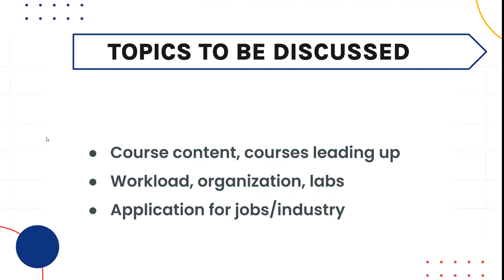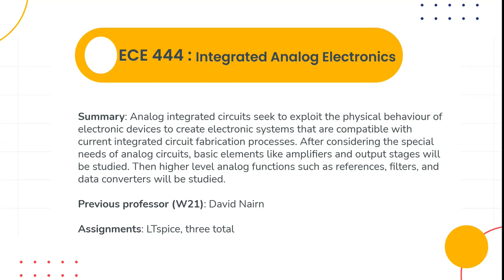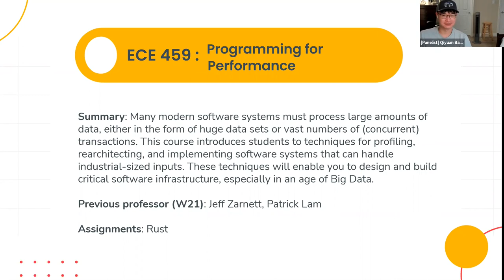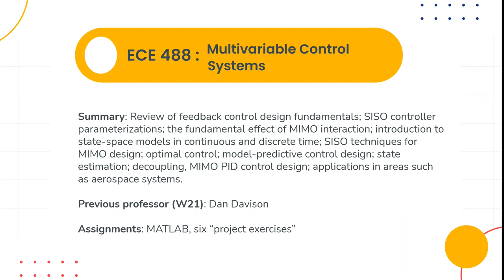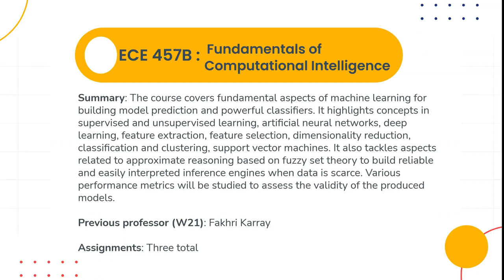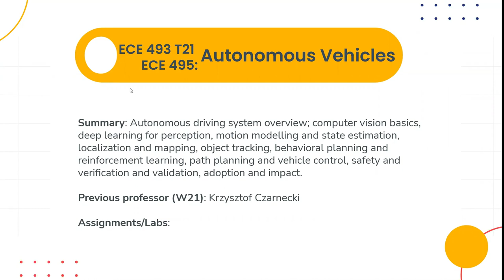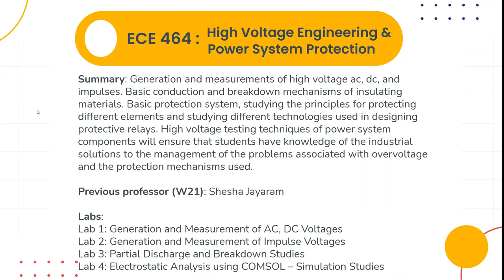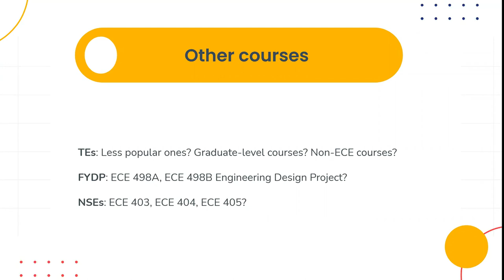S21 ECESoc TE 4B Session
The ECE Society invited recent alumni to talk about their experiences with 4B technical electives at 7 PM on June 17th, 2021.

Panelists: Arnab Saha (EE 2021), Ken Jen Lee (CE 2021), Chris Chalmers (CE 2020), Craig (EE 2020), Nathaniel Ruiz Nowell (CE 2021), Qiyuan Bao (CE 2021).

00:00 - Introductions

04:59 - ECE 406 Algorithm Design and Analysis
14:42 - ECE 444 Integrated Analog Electronics
23:09 - ECE 459 Programming for Performance (GitHub
40:02 - ECE 488 Multivariable Control Systems
51:28 - ECE 457B Fundamentals of Computational Intelligence
1:06:11 - ECE 423 Embedded Computer Systems (Website
1:12:27 - ECE 493 T21/ECE 495 Autonomous Vehicles
1:18:28 - ECE 464 High Voltage Engineering and Power System Protection

1:23:40 - Other topics

1:24:22 ECE 409 Cryptography and System Security
1:26:01 Taking CS courses as an ECE student (Near bottom: and 78
1:28:20 ECE 409 Continued
1:29:50 Taking CS courses continued
1:32:06 ECE 416 Advanced Topics in Networking
1:37:03 NSE/CSE
1:41:41 "How is job search?" (ECE 2021 Class Profile (PDF): and summary
1:43:51 CSE continued
1:45:30 CS graduate courses

1:47:13 - Goodbyes